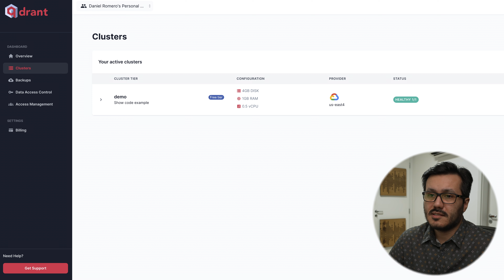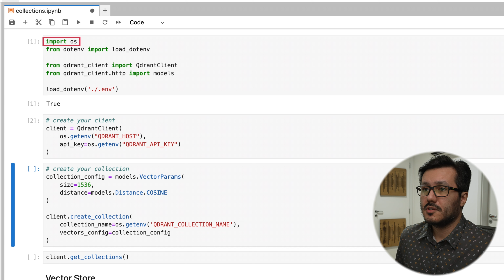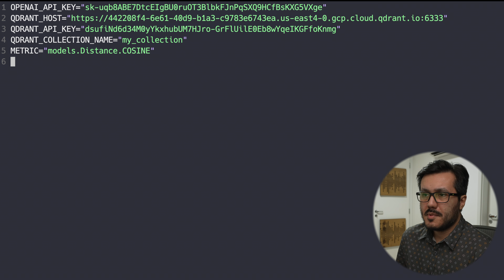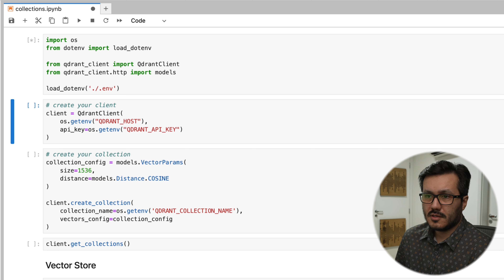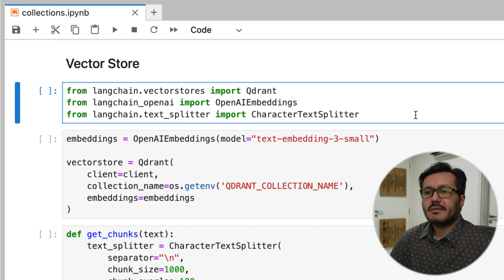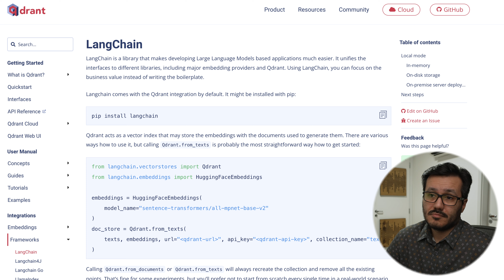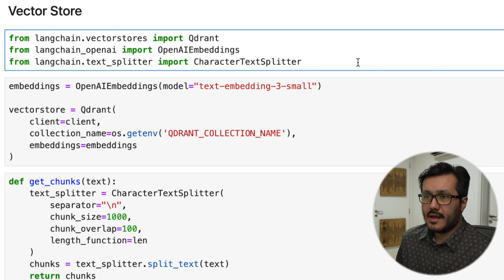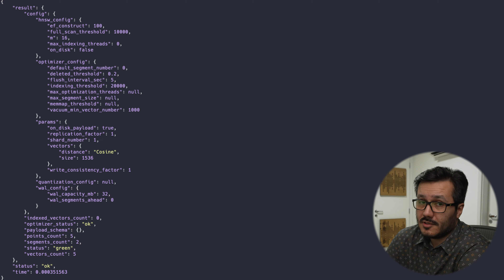Exploring Qdrant concepts - Collections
This is the first video in a series about Qdrant concepts. Today, we're going to explore Collections. A collection is a named set of points (vectors with a payload) among which you can search.